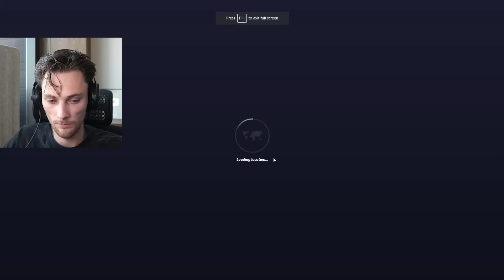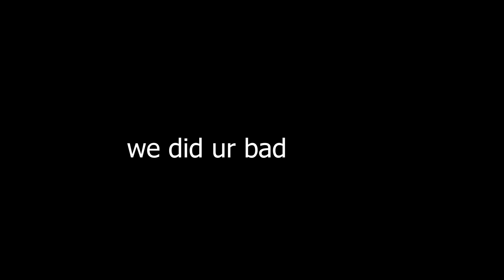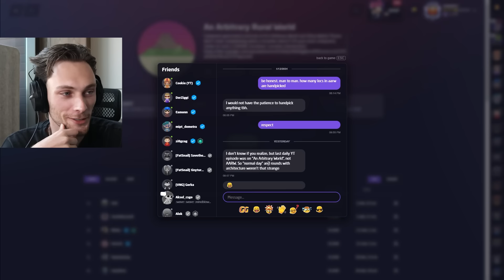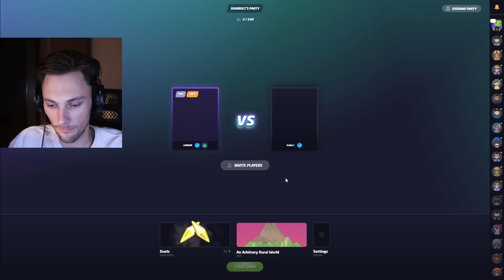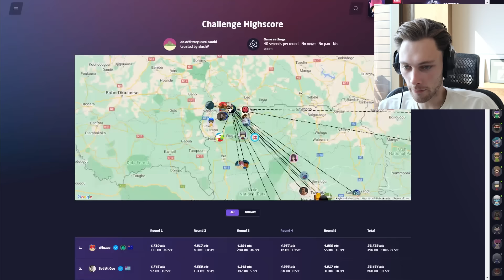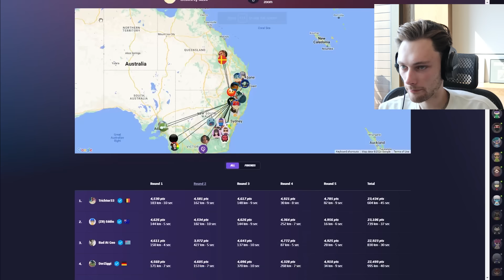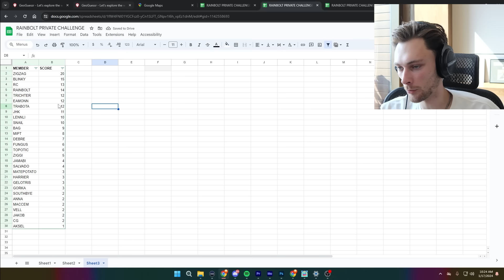im kinda the goat